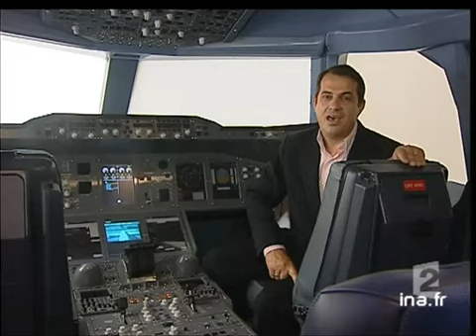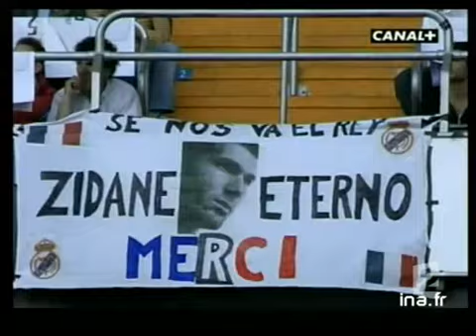20 heures le journal : [émission du 10 juillet 2006]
10 juillet 2006
1. [Plateau début]

2. [Les bleus et leurs fans à l'hôtel Crillon]

3. [Plateau lancement : l'intérieur du Crillon]

4. [L'intérieur du Crillon]

5. [Plateau lancement : les bleus à l'Elysée]

6. [Les bleus à l'Elysée]

7. [Plateau invité : Jean-Alain Boumsong]

8. [Le mystère du mauvais geste de zidane]

9. [Plateau invité : Jean-Alain Boumsong]

10. [Le match de finale et les réactions des joueurs et des supporters]

11. [Plateau lancement : le bilan du mondial et l'avenir par Lilian Thuram]

12. [Le bilan du mondial et l'avenir par Lilian Thuram]

13. [Plateau invité : Jean-Alain Boumsong]

14. [L'Italie fête ses héros]

15. [Plateau]

16. [La canicule en France]

17. [Plateau brève : découverte du corps de Jérémy]

18. [Le décès de Chamil Bassaiev]

19. [Plateau brèves]

20. [Un exercice d'évacuation sur l'A 380]

21. [Plateau extérieur : Phillipe Visseyrias à Rome]

22. [Portrait de Zidane]

23. [Plateau fin]